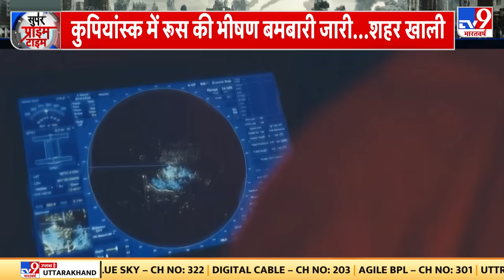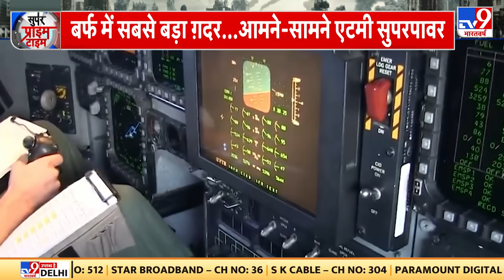Russia Ukraine War: रूस से जारी चेतावनी...एटमी जंग की रणनीति बनी! | Putin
क्रेन-रूस की जंग में ये फेज़ बहुत ज्यादा विनाशक साबित हो सकता है... ऐसा इसलिए, क्योंकि जंग में एक मोर्चे पर ज़ेलेंस्की को कामयाबी मिल गई है... ये मोर्चा रूस के खिलाफ बारूदी तबाही का नहीं है, बल्कि NATO से हथियार हासिल करने के लिए संघर्ष का है... और कमायाबी इसलिए मिल गई है, क्योंकि, ज़ेलेंस्की की F-16 फाइटर जेट हासिल करने की ख्वाहिश पूरी होने जा रही है... नीदरलैंड और डेनमार्क ने F-16 की सप्लाई डील साइन कर दी है... लेकिन ये डील कैसे बनेगी विनाश की आखिरी कील? देखिए इस रिपोर्ट में...